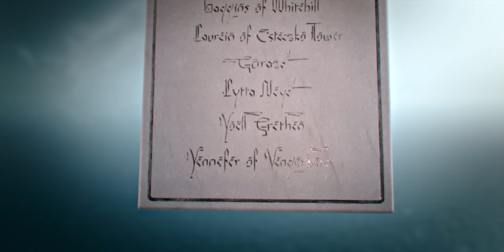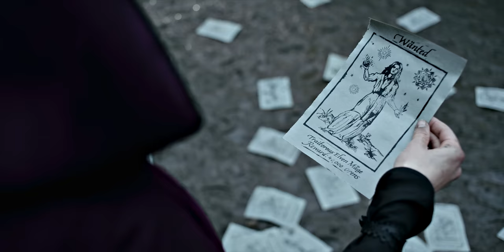Yennefer of Vengerberg - Chaos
'Chaos could never be done with the likes of you, Yennefer of Vengerberg'. Anya Chalotra stole my heart. Again.

Yennefer Tribute 4K
Series: The Witcher (Netflix)
Music 1: Shaheen Fahmy - Through Darkness and Hardship
Music 2: Shaheen Fahmy - You Are Not Alone Anymore